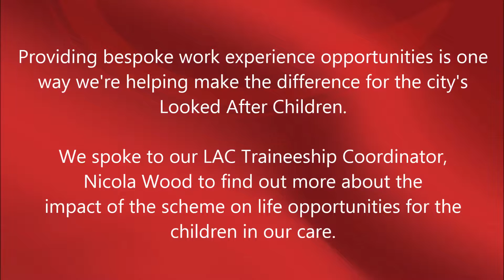Nicola Wood LAC Traineeship